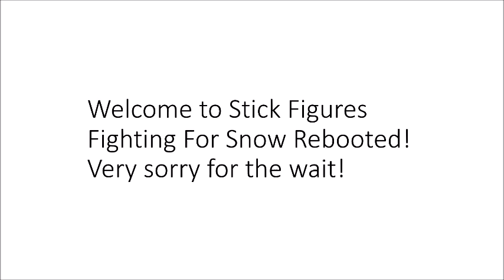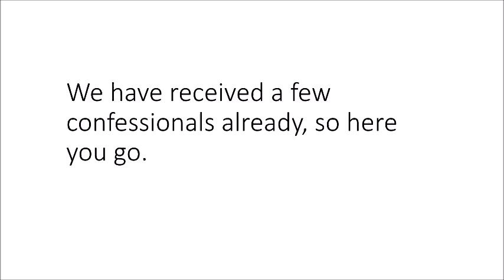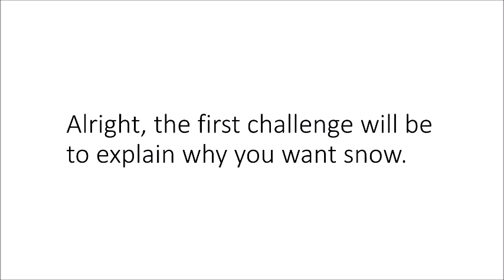Stick Figures Fighting For Snow Rebooted (SFFFSR) 1A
It's here!